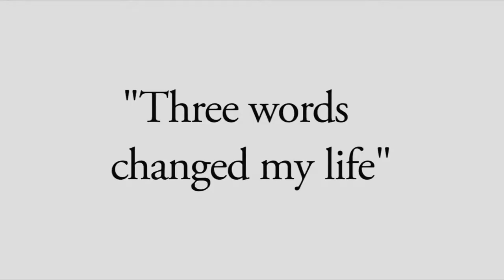Blackhawk Technical College Ambassador speech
This student turned her life completely around, earned several education credentials and knows now she's on the right path.